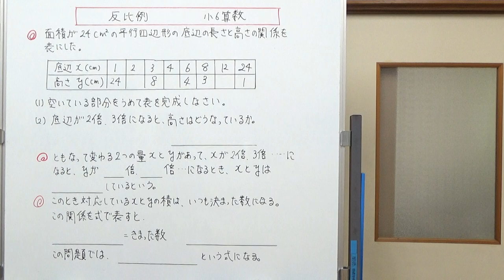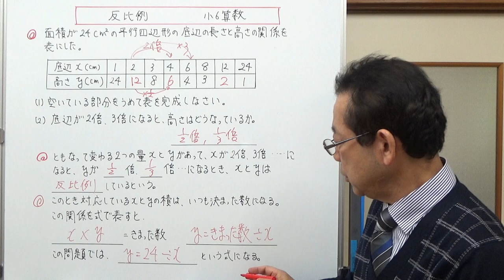反比例の意味と性質 【小6算数】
反比例とはどういうものなのか、どんな性質があるか、反比例の式の形について説明しました。